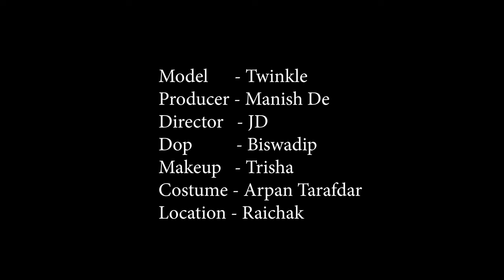High Fashion Saree Shoot Concept | Twinkle The Attractive Girl | MD Entertainment | Fashion Vlog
Concept : Twinkle The Attractive Girl

Model : Twinkle Dutta

Cinematographer : Biswadip Mukherjee

Makeup Artist & Hair Stylist : Trisha Sarkar

Costume : Arpan Ziko Tarafder

Helper : Mona

Production Company : MD Entertainment